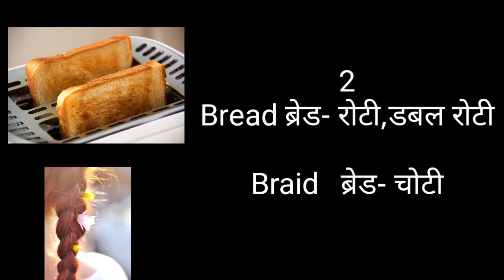सीखें। Homophones(part -1)English Confusing Words, Advance Vocabulary Building. ASE English Academy